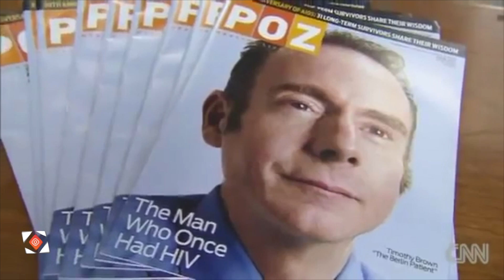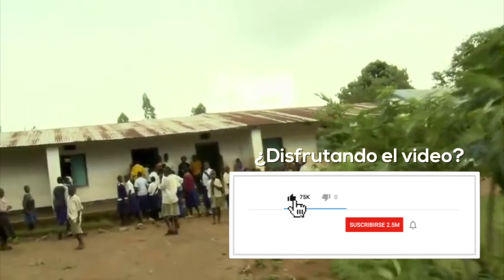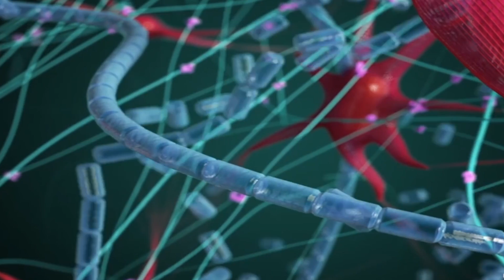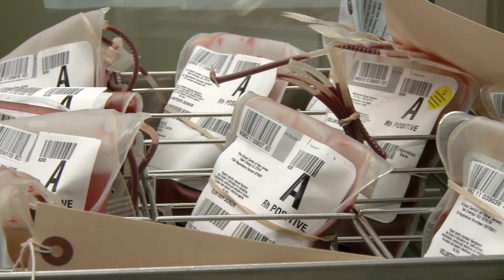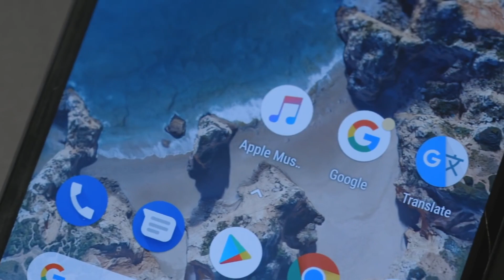10 Hechos y Datos Que Te Harán Decir: ¡No Inventes!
– ¿Qué Pasa Si Bailas Antes De Marcar Un Gol? | 10 Increíbles Noticias Que Ocurrieron En Abril 2018

En este video descubre 10 Hechos y Datos Que Te Harán Decir: ¡No Inventes!

– ¿Alguna vez escuchaste hablar del paciente de Berlín? (0:47)
–  En 1969, las cataratas del Niágara se secaron y todo quedó grabado (1:40)
– La risa en Tanganica. Un misterio que ha durado décadas sin ser resuelto (2:38)
– El pegamento milagroso 'metro'. El futuro de la medicina (3:47)
– ¿Sabías que el trabajo 'abrazador profesional' es un trabajo real? (4:39)
– En 1910 podías enviar niños usando el correo convencional (5:30)
– El misterioso caso de Demi Brennan (6:24)
– La araña más vieja del mundo (7:20)
– Hablar con personas de dialecto diferente al instante. Google Pixel Buds (8:11)
– Y la razón del por qué entraste al video 😅(9:07)

Ahora he preparado para ti un video donde descubriremos 10 Hechos y Datos Que Te Harán Decir: ¡No Inventes! Soy El CuriosoBen. Y tú, ¿qué tan curioso eres?